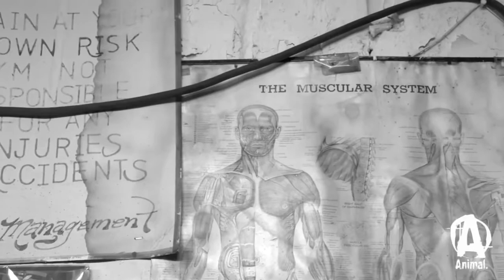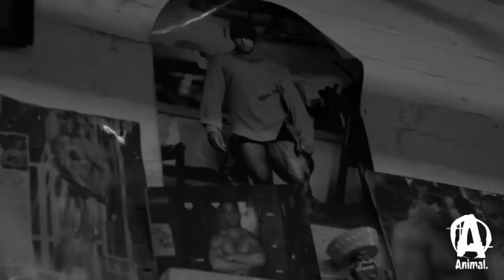Bodybuilding Motivation - The Greatest Sport!!